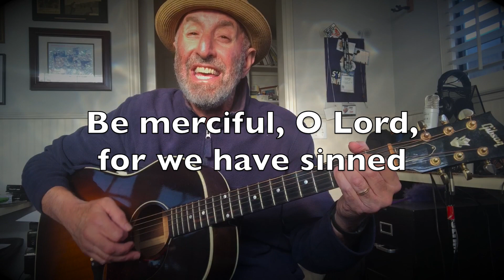Feb 14th Ash Wednesday Psalm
Practice along with Mr. Rossi and be ready to sing at Mass ...